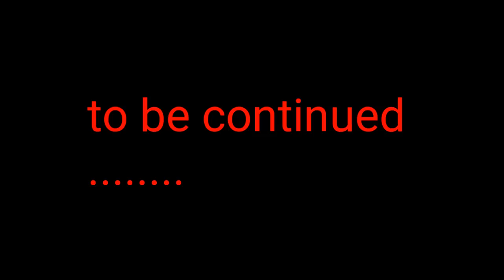Speed battle ep.2(布萊克再次vs swordcraft)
下集很快出(笑)

請Sub and like